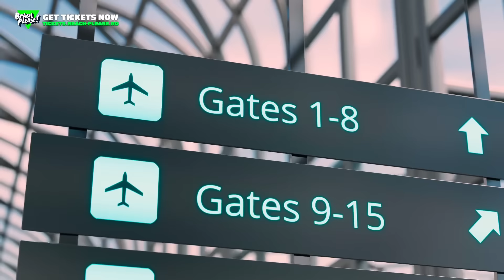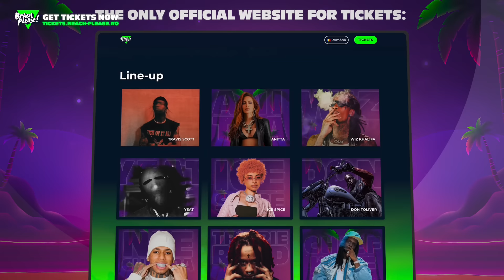BEACH, PLEASE 2024: Everything you need to know [FULL GUIDE]